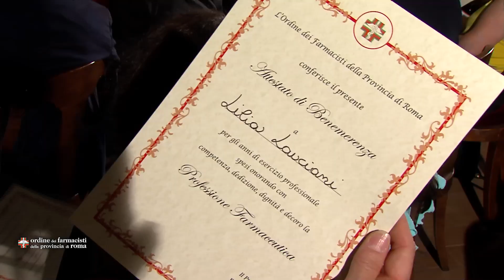FESTA DELLA PROFESSIONE Mercoledì 14 giugno 2023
FESTA DELLA PROFESSIONE

Indirizzi di saluto: Dott. Emilio Croce Presidente Ordine farmacisti Roma

 TAVOLA ROTONDA
 “La professione di fronte alle sfide della modernità”
 coordinata dal Dott. Donato Sambugaro, professionista della comunicazione strategica
Interverranno:
Prof. Luca Dezi – Docente Dipartimento Comunicazione e Ricerca Sociale Università Sapienza Roma
Prof. Franco Falorni – Docente Economia Aziendale Università di Pisa
Avv. Marco Lazzaro – Direttore Generale Enpaf

Concluderà l’On. Dott. Marcello Gemmato Sottosegretario di Stato al Ministero della Salute